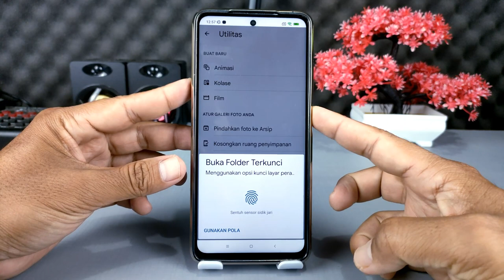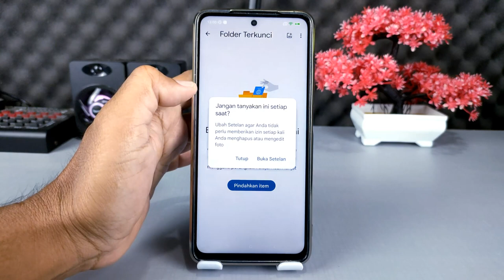Cara Menyembunyikan Foto Dan Video Di Google Foto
Halo teman Syam kapuk semuanya, di video ini saya share ke kalian semua yaitu cara menyembunyikan serta mengunci foto dan video di Google foto.

Fitur ini merupakan fitur terbaru di aplikasi Google foto yang sudah bisa kita gunakan, Jadi jika kalian memiliki foto ataupun video yang sifatnya rahasia, kalian bisa menyembunyikan serta menguncinya menggunakan kunci layar HP.

Terima Kasih